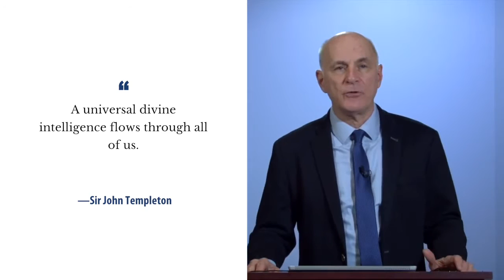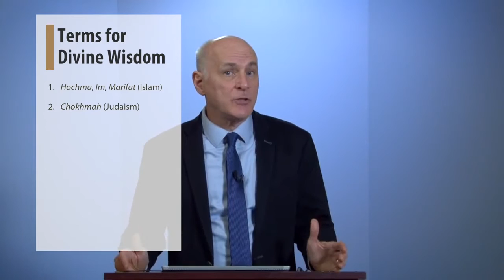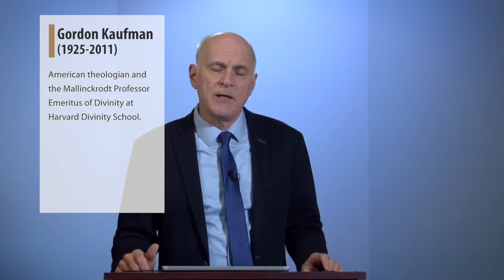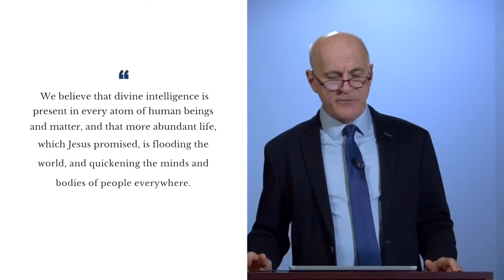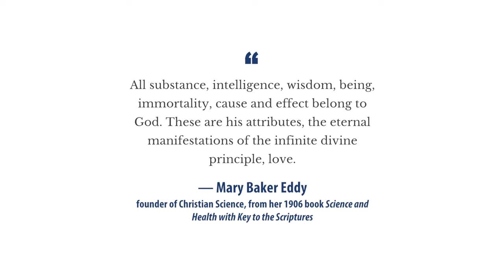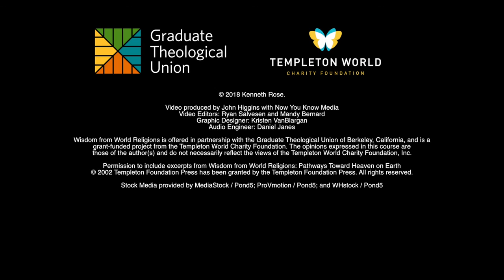Wisdom from World Religions - Day 6, Video 1: Divine intelligence and creativity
Theme: Divine intelligence and creativity

Objectives:

To explain what Sir John means by the phrase “divine intelligence” and why he sees it as the basis of creativity.
To argue that the “underlying controlling forces” of divine intelligence and creativity are “spiritual laws or universal principles” (WWR 221).
To discover the source in American religious life from which SJT likely took the idea of divine intelligence.
To compare views of what SJT calls “divine intelligence” in various religious and philosophical traditions